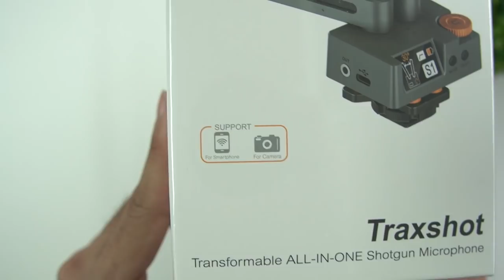Mic Untuk Para Vlogger | Comica Traxshot Shotgun Microphone.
Chapter:
0:00 Intro
1:09 Unboxing
3:03 Mic Overview
5:07 Audio Test
8:44 Outro

ANOTHER GADGET:

Smart Watch BW-HL2
Smart Watch BW-HL3